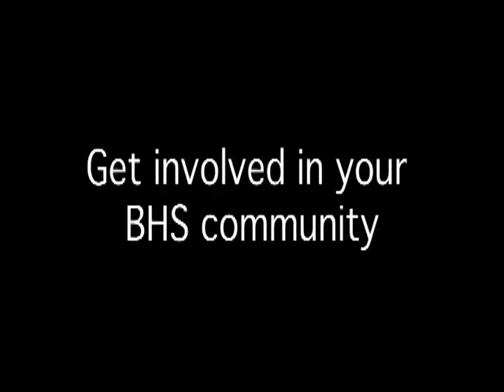BKOM Part I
Video made by B. Locke for a school program.